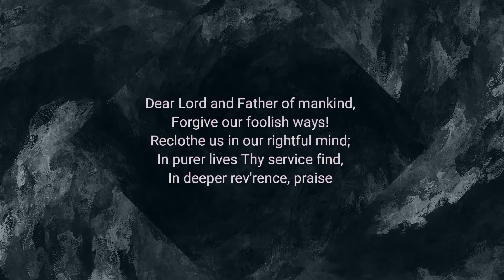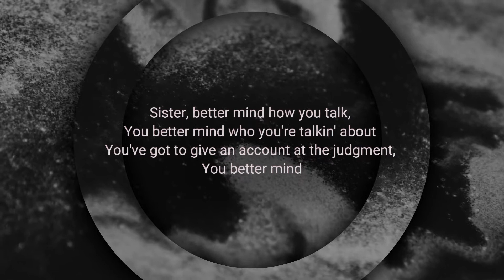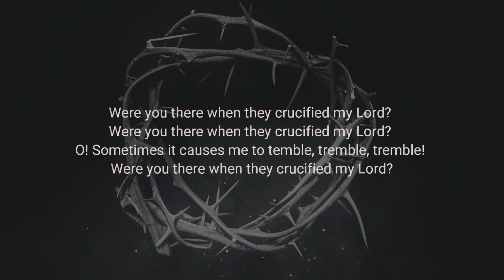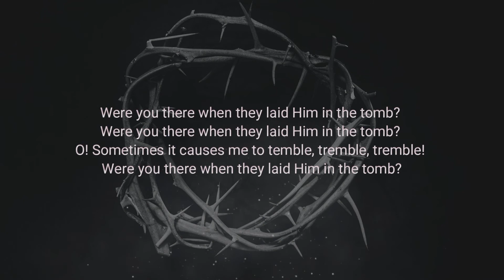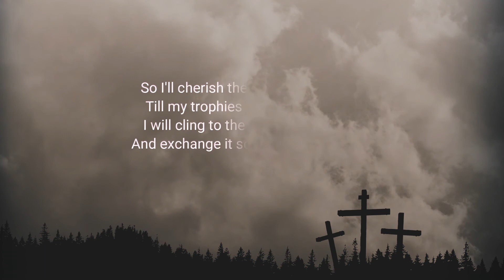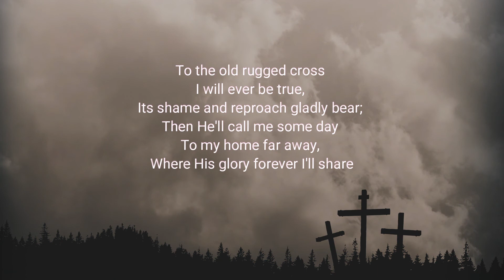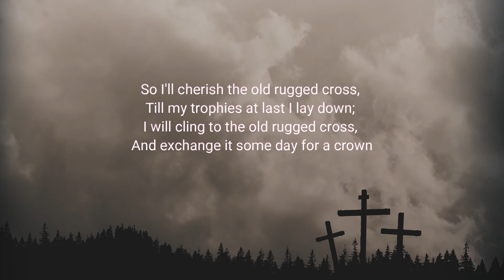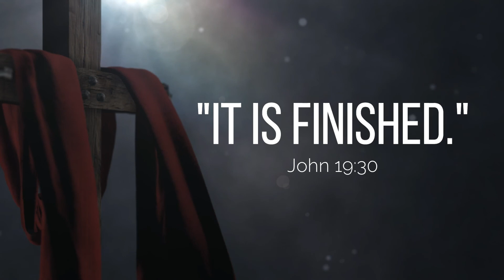April 2, 2021 - Good Friday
Clarkstown Reformed Church
Rev. Richard Hasselbach, Pastor
Good Friday
April 2, 2021
Clarkstown Reformed Church
107 Strawtown Road
West Nyack, New York 10994